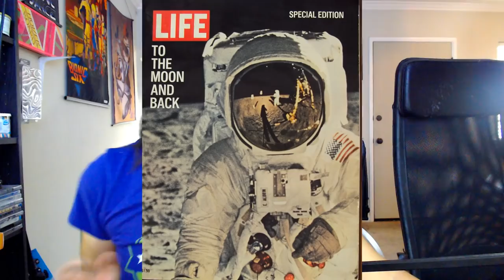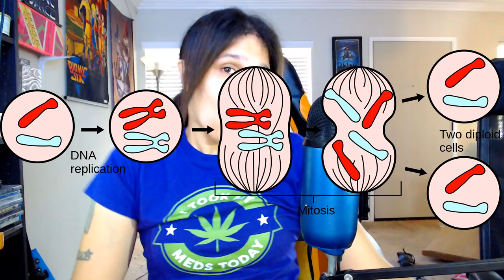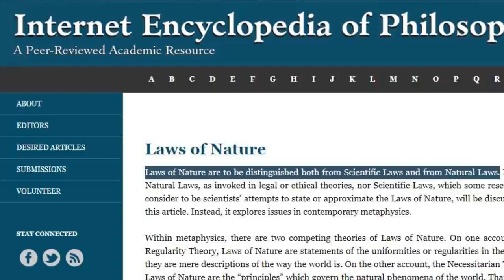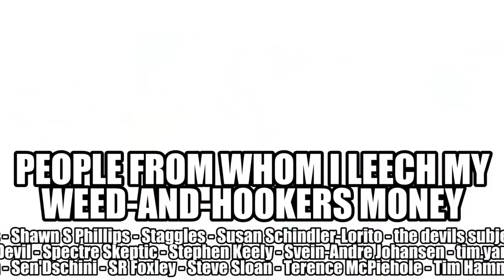How to Talk For Quite Some Time Without Ever Saying Anything At All [Atheism & Religion]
Pastor Kristen Lascola thinks she knows things about things she knows nothing about...like science. Biology. DNA. History.

Because she's drunk the Kool-Aid of christianity, which talks a lot of life...and gets nearly everything wrong. Proudly, loudly, and deliberately wrong.

I mean, let's face it: science ain't sexy. Science is a lot of poorly-dressed people looking at chalk boards and test tubes. The universe is a very mundane place compared to our fertile imaginations.
If you weren't a kid in the 80s, you missed out; there was so much magic out there in terms of games and movies and TV. It was a much more care-free time when it came to fiction than today; Hollywood was in this Goldilocks Zone where FX were started to be good enough to be believed, but they hadn't quite realized they could use them in place of good writing yet...and we, as kids, absorbed a LOT of it. And I can't speak for others, but for me, it made me wish with all my heart for a world that is so much cooler than the real one. It's why I animate and play games: those are socially-acceptable ways for adults to play Make-Believe.

...well, that, and religion.

Cuz religions paint pictures of a world that's magical and amazing, with miracles and magic and an all-powerful guardian figure...if you didn't know that was religion, it might sound like a killer comic book, knowhutImean?

So, when faced with a real world that's stinky and slimy and gross and requires a lot of schooling to understand, it's easy to understand people preferring a much simpler, more satisfying version of reality.

Real or not. To our own detriment or not.

And I'm thinkin'...that's gotta stop.